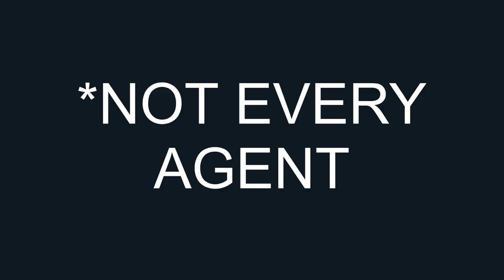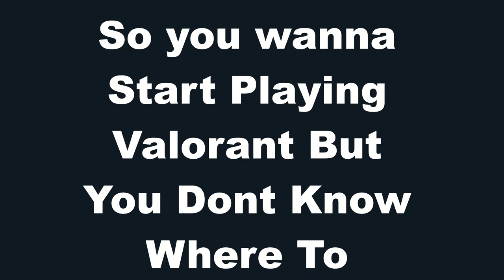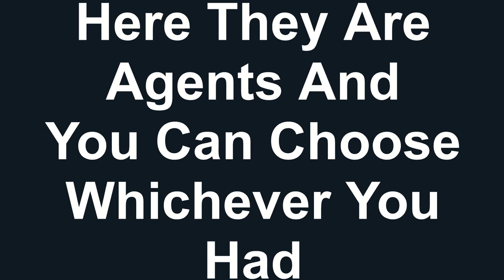Valorant Explained By A CS:GO Player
after 50 years of editing, i finally finished it (because my brother kept nagging me to do it every single god damn day ((btw im the brother im editing his description because he didn't set anything as a description go subscribe to me please please for the love of god))